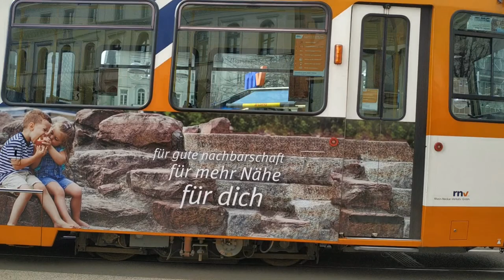Strassenbahn Heidelberg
Aufgenommen mitte märz 2021 :)